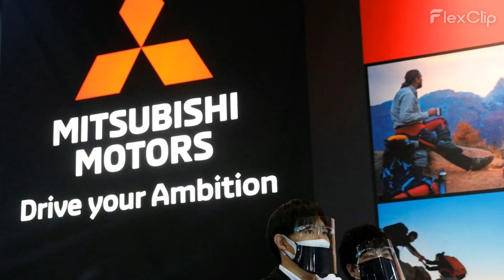Mitsubishi Motors Japan Ending production in China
Breaking news!

Mitsubishi Motors to Cease Manufacturing Operations in China

Mitsubishi Motors has confirmed its decision to halt vehicle production in China, marking another example of foreign automakers.

This shift in consumer preferences had led to declining sales for Mitsubishi over the past two to three years.

 The company continued to fall short of its sales targets and suspended production in March 2023 to adjust inventory.

As part of its restructuring efforts, Mitsubishi will transfer its stake in its Chinese joint venture to its existing partner.

GAC will continue to use the production site for electric vehicles, making them the sole owner of the unit.

The restructuring is expected to result in a loss of 24.3 billion yen (approximately $162.2 million).

 It remains uncertain whether the company will continue to sell imported cars in China.

This decision by Mitsubishi follows a recent move by Stellantis to further withdraw from the Chinese market.

 Stellantis recently agreed to sell key assets jointly owned with its Chinese partner in a deal worth about 1.7 billion yuan.

 Stellantis had previously announced its intention to adopt an "asset-light approach" in China in July 2022.

Mitsubishi plans to invest up to €200 million ($212 million) in Ampere to further its expansion into the European market.

 This strategic move demonstrates the ongoing shifts and realignments taking place within the global automotive industry.